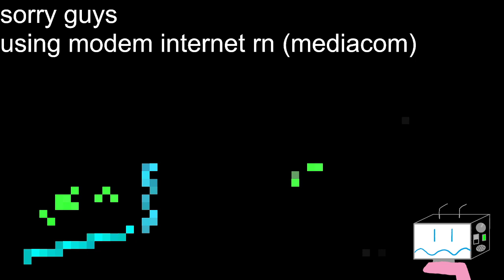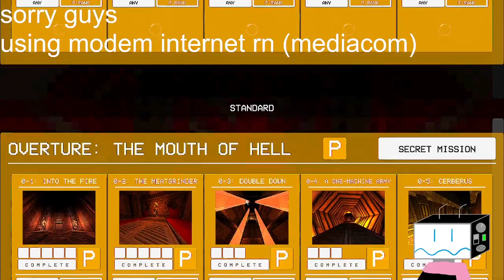ULTRAKILL (36p Edition) - Medi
ULTRAKILL but I have a modem connection.

Original Title: "game-guessing games (maybe more citizen sleeper later)"